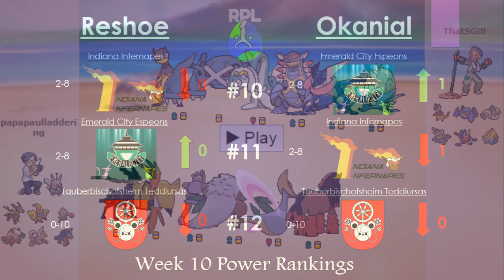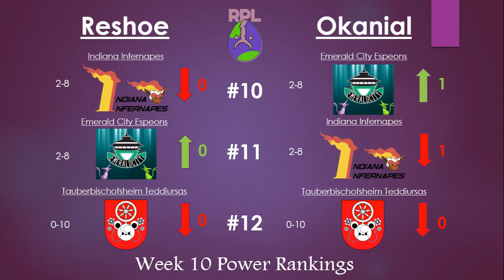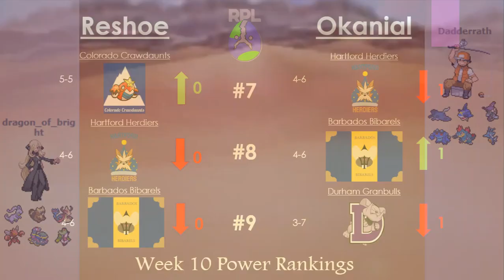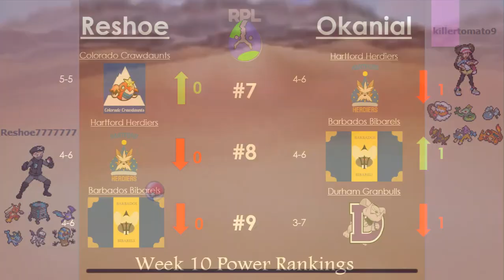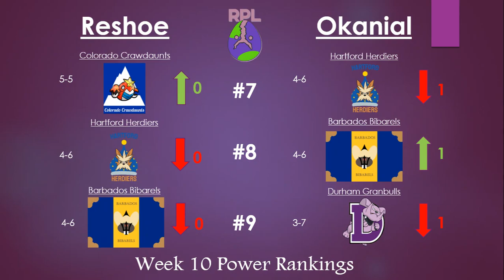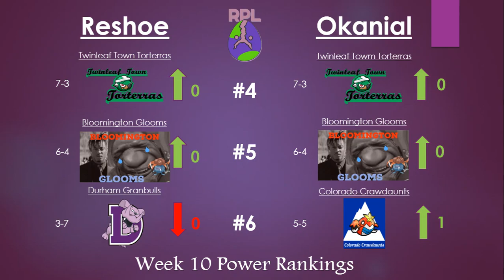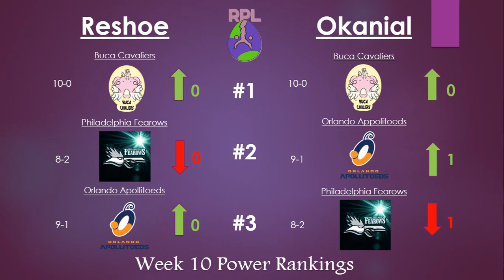RPL Season 2 Week 10 Power Rankings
The RPL is BACK for season 2!

This season, we're going to be going much more in depth with the league, as we'll have power rankings, weekly updates, battles, and more!

Make sure to check back frequently for new content!